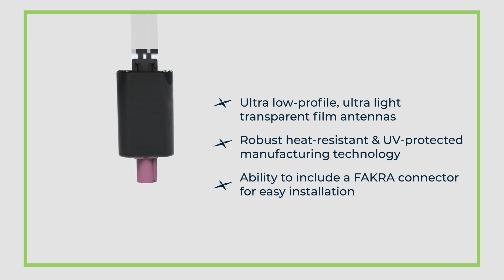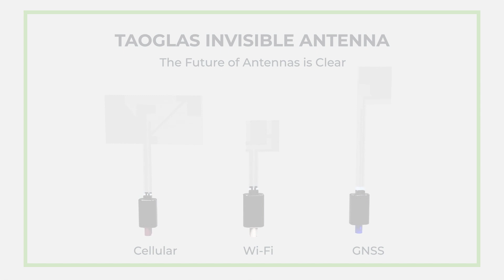Taoglas Invisible Antenna™ Product Overview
Introducing the Taoglas Invisible Antenna ™.

Taoglas’ new transparent flex antennas offer a clear alternative to opaque antennas for covert cellular, Wi-Fi, and GNSS connectivity in innovative IoT applications. With simple “peel and stick” mounting to any nonmetal surface such as plastic, glass, and screens, the paper thin, ultra-lightweight TFX series offers a clear alternative to standard opaque antennas for use in mobility, public infrastructure, medical devices, transportation, and emerging IoT applications.

Example use-cases include:
- EV Chargers and Parking Meters: On-screen placement eliminates the need for external antennas on metal enclosures.
- Smart Buildings: Antenna placement on windows with cable connections to routers hidden in the walls improves a building’s aesthetic.
- Transportation Vehicles: Covertly installed antennas replace large external antennas for in-vehicle connectivity

TFX Series Features & Benefits:
- Invisibility: Ultra-low-profile, transparent film enables concealed antenna placement and provides access to unavailable physical spaces.
- Robust manufacturing technology: Heat-resistant and UV-protected transparent material with a seamless click-connect works without soldering on all shapes and antenna configurations.
- Customizable, modular design: GNSS, Wi-Fi, and 4G cellular options with or without FAKRA connectors support higher levels of wireless complexity, including MIMO and mmWave.